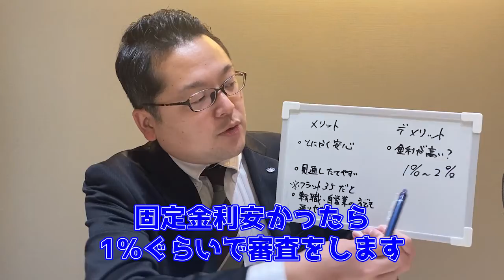【住宅ローン】固定金利の仕組みを営業の山根くんが徹底解説！【昭和住宅】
固定金利の仕組みとは？

これから説明・解説動画も
増やしていこうと思います！

紹介してほしい設備、
解説してほしい事などあれば
どしどしコメントお願いいたします♪

次回の更新を
お楽しみに♪

ご参考になりましたら